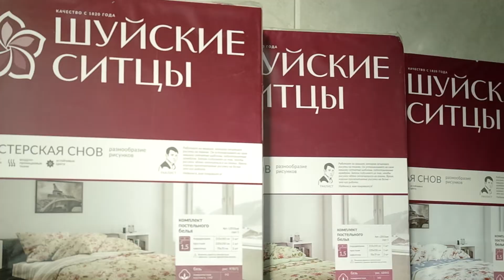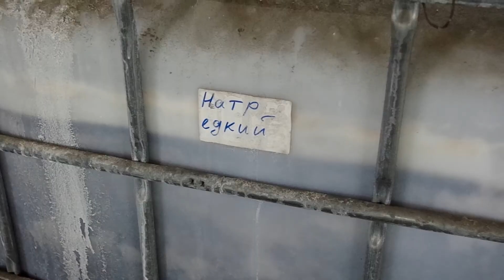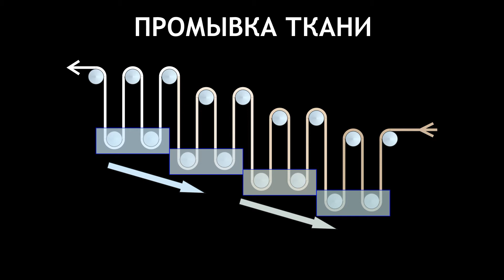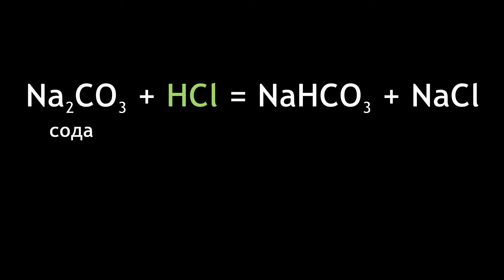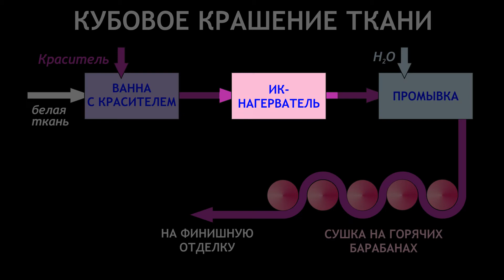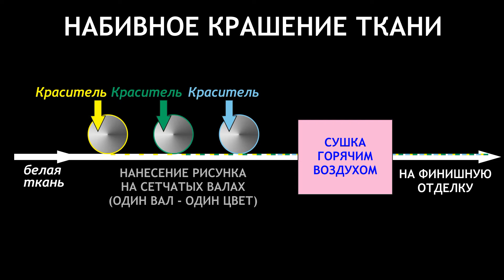Промышленная отделка тканей.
Рассказ о технологиях отделки тканей: отбеливании, кубовом крашении, набивном крашении и финишной отделки. Съёмки на отделочной фабрике ХБК "Шуйские ситцы",